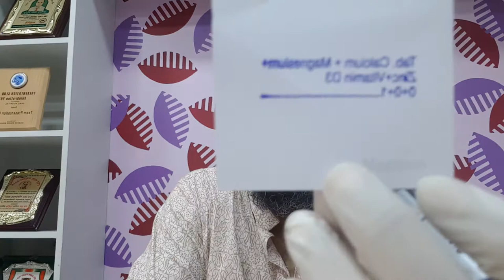ব্যতিক্রমী বাত-ব্যথার রোগ ফাইব্রমায়ালজিয়ার ঔষধ ও থেরাপি ।। Medicine and therapy for Fibromyalgia